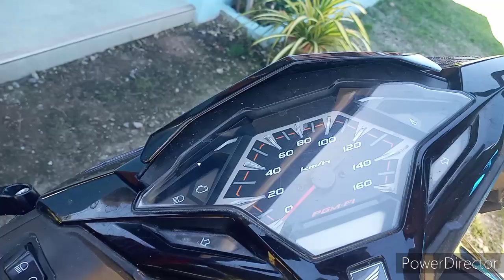John we have Plan to Buy Motorbike,/Glenda Channel